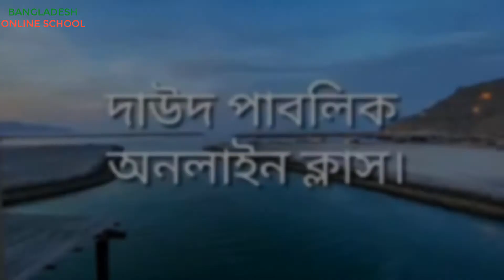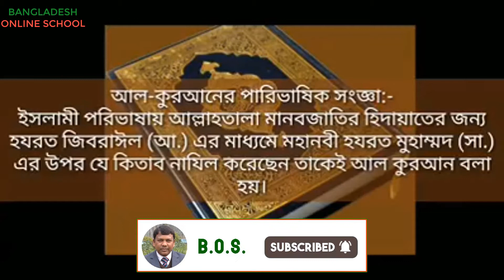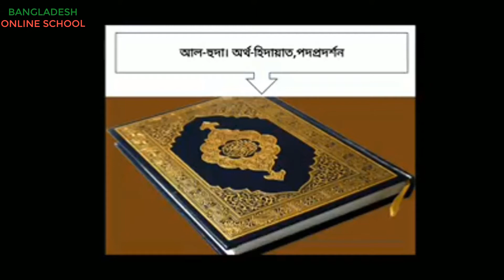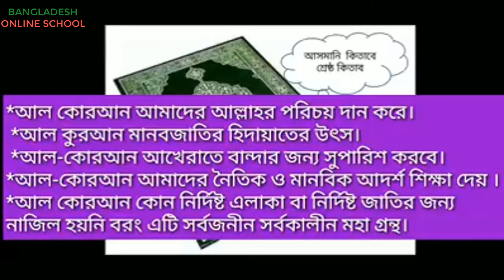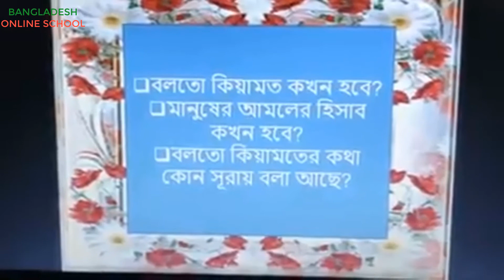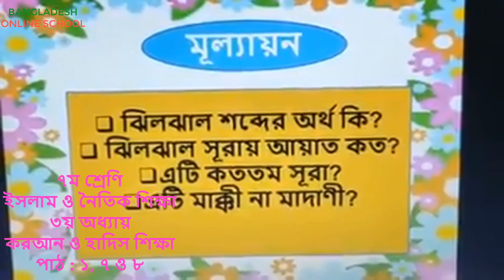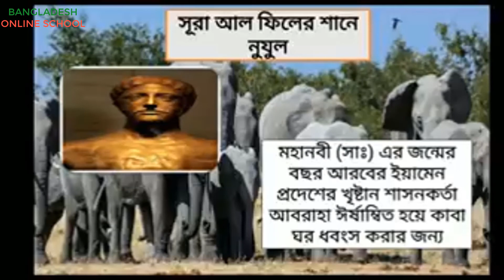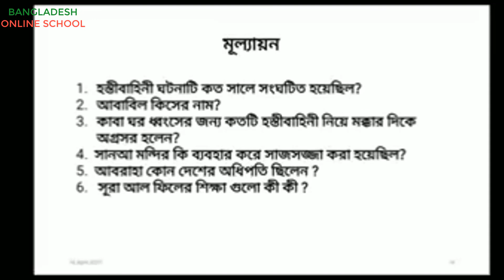৮ম শ্রেণি || ইসলাম ও নৈতিক শিক্ষা || ৩য় অধ্যায় || কুরআন ও হাদিস শিক্ষা || ‍Dawood Public School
Class : 8,
Subject : Islam & Moral Education,
Chapter : 3 : The Teachings of Quran Majid & Hadith

উপস্থাপনায় :
সিরাজুম মুনীর সাজিদ,
সহকারী শিক্ষক (ইসলাম ও নৈতিক শিক্ষা),
দাউদ পাবলিক স্কুল ও কলেজ,
যশোর সেনানিবাস, বাংলাদেশ।

BANGLADESH ONLINE SCHOOL : learning through Online School Bangladesh

MD. ANISUR RAHAMAN
Assistant Headmaster
Dawood Public School & College
Jashore Cantonment, Bangladesh.